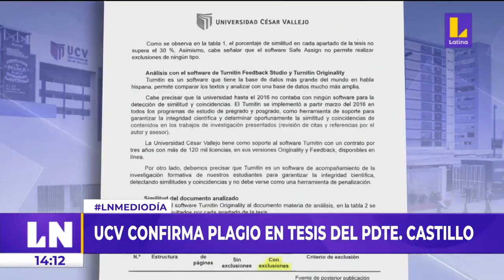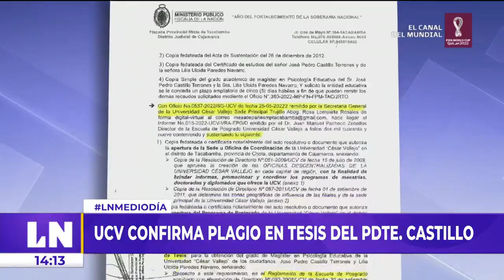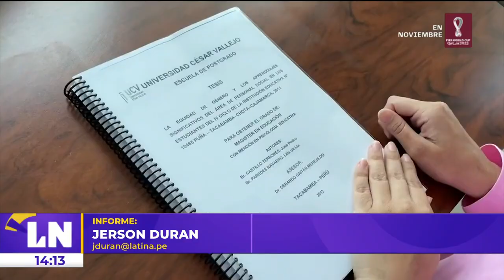🔴 EsNoticiaAhora | UCV confirma plagio en tesis del Presidente Pedro Castillo